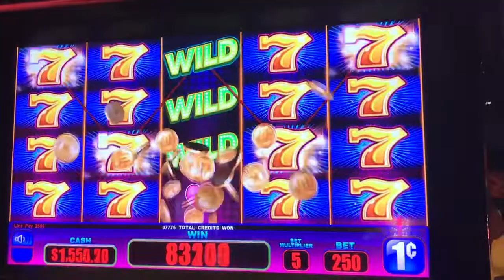7 Spins.. My favorite and largest non-bonus hit!!!!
977.75... Wish I hit this one more often.